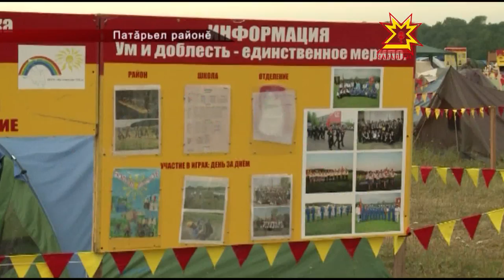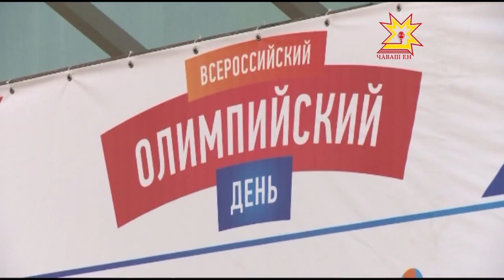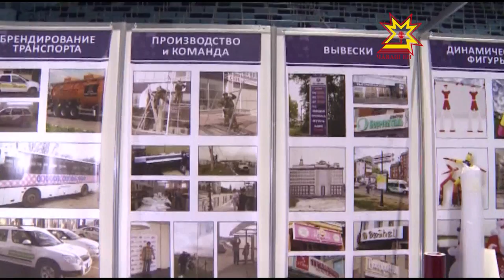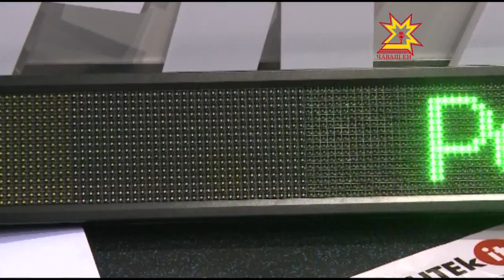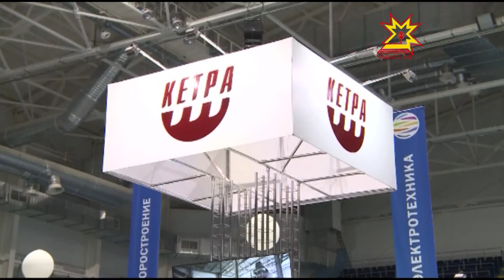Республика 29 06 2015 на чувашском языке Вечерний выпуск